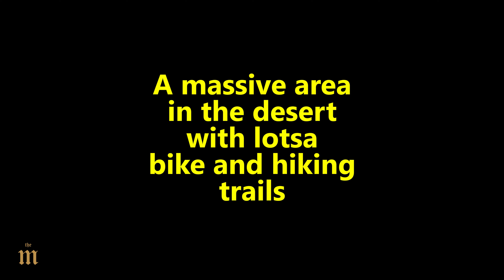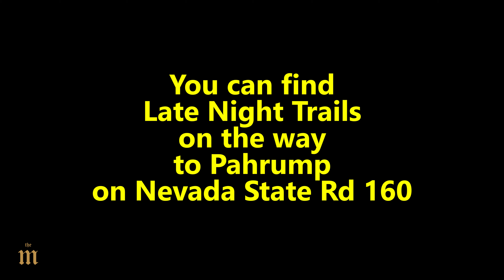4K HIKING IN VEGAS: Late Night Trails (near Las Vegas)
Some drone shots of the Late Night trails in the desert South-West of Las Vegas